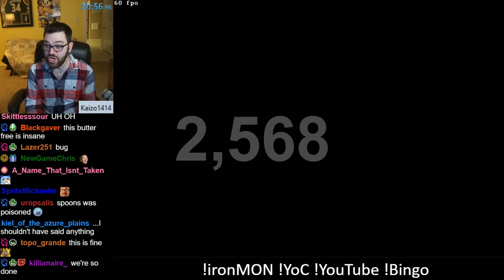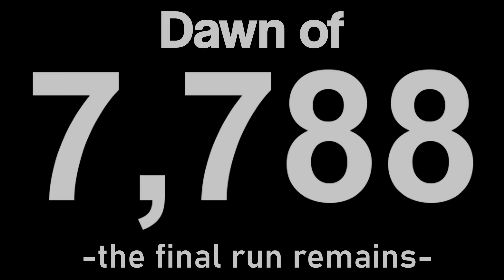It Took Me 2 Years To Beat This Pokémon Challenge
After nearly 8000 attempts and a little over 2 years...   it's finally done.

This challenge is also a part of Years of Challenges!

Action Against Hunger, the charity we've been donating towards for the entire duration of the Kaizo IronMON challenge

Outro background image created by Kumama